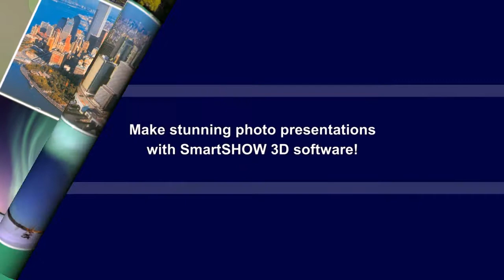Photo Presentation Templates - Stylish Set from SmartSHOW 3D Designers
Want to make your own photo presentation with these templates?

In our age of multimedia communication, the power of visuals is obvious to everyone. Photographers, website designers, advertisers, sales managers, content marketers, educators… they can all make use of images to sell products and services or to spread ideas. A photo presentation is one of the most effective promotional tools. Would you like to captivate your target audience from the very first slide? Then, you must try SmartSHOW 3D software and use its huge potential for creating spectacular shows. The photo presentation templates demonstrated in this video were created for SmartSHOW 3D by professional designers. Fantastic multi-image montages, geometric animation effects, clean and consistent design – all of these make this template pack a perfect base for professional-looking presentations.